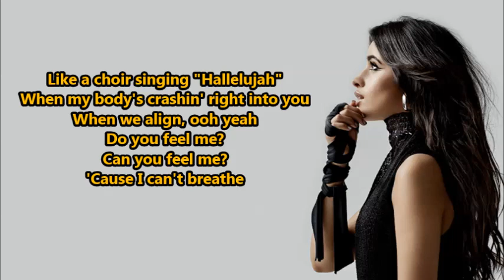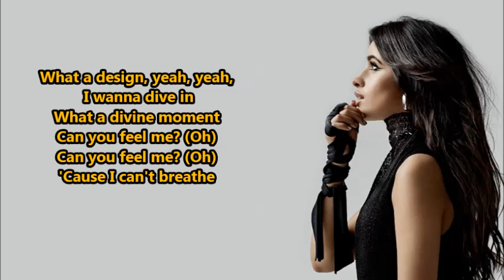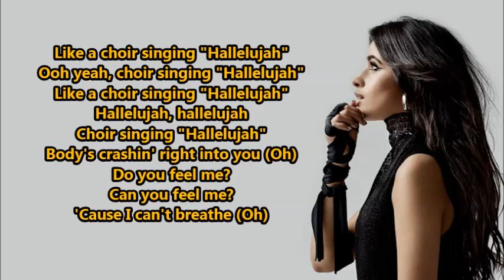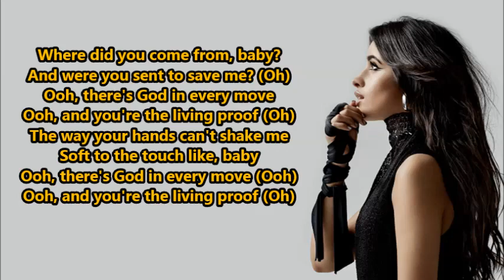Camila Cabello- Living Proof (Lyrics) {HeyLyrics}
Hey guys!!
Thanks!!

~Hallelujah~